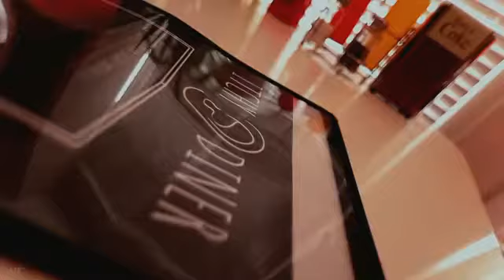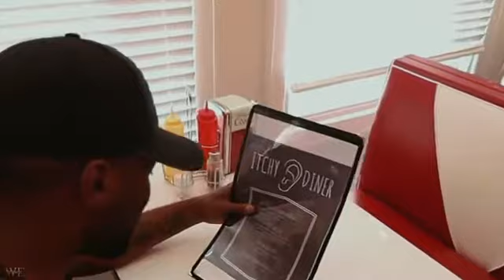Grs - Street Food | New Hip Hop Christian Music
How do you feed the streets? GRS says, "If you love them, then you feed them, this is 'Street Food'." Check it out.